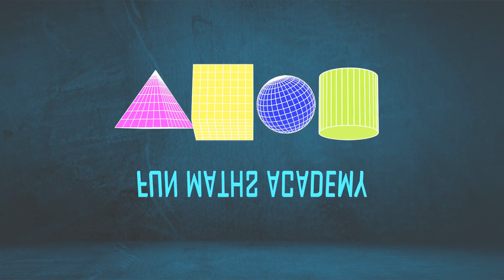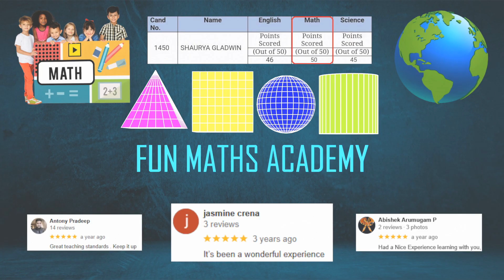See Math Differently – Free Demo!